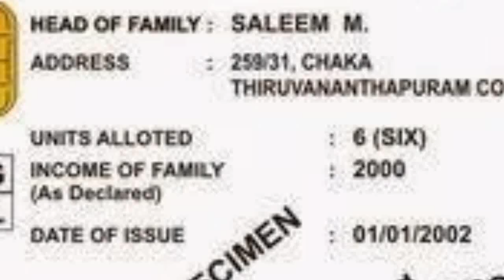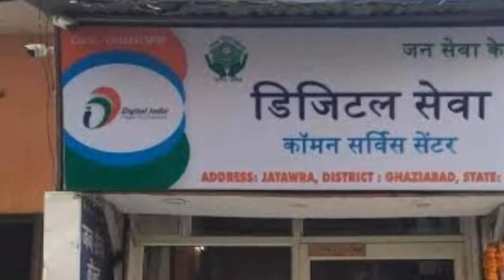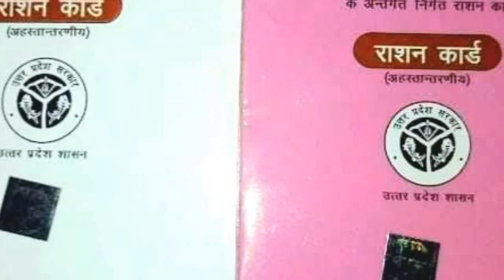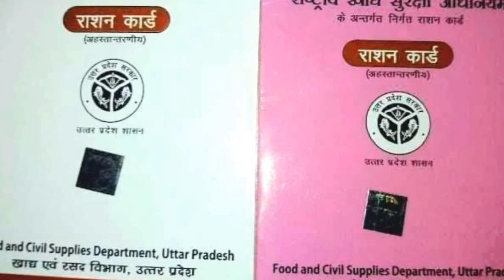विधवा वृद्धा दिव्यांग का अन्तोदय राशन कार्ड कैसे बनेगा | विकलांग अन्तोदय राशन कार्ड | viklang news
vidhwa vridha divyang ka antodey ration card kaise banega,
antyodaya ration card kaise banega,
ration card kaise banvaye,
antyoday ration card kaise banwaye,
viklang ration card kaise banaen,
new ration card kaise bnega 2023,
antyodaya ration card mein naam kaise jode,
Divyang sahara
Divyangjan
Divyang news
Divyang uttar
Deepu Rathore